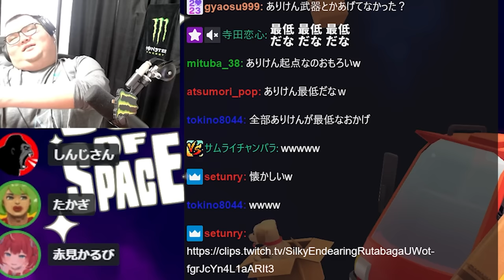赤見かるびのエロ売りについて問い詰めるありけんたち【ありけん/ペギー/雑談/切り抜き】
0:00 OP
0:14  かるびのエロ売り
2:27 ペギー誕生秘話
8:12 かるびの奇行